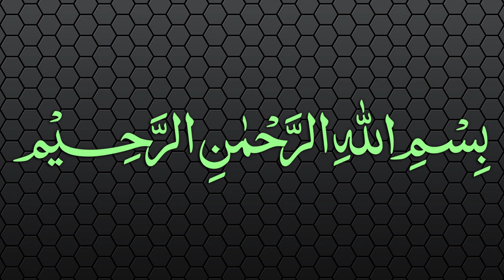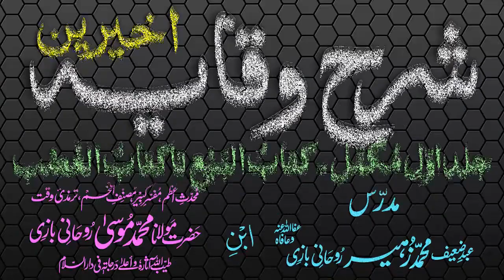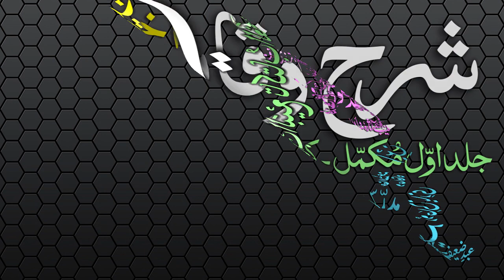Sharh-ul-Wiqayah Dars - 66 - Page - 143 - Maulana Muhammad Zuhair Albazi - 14/03/2007